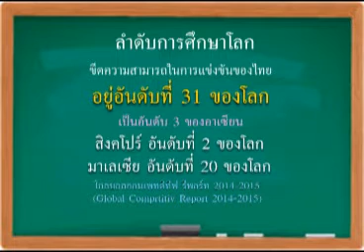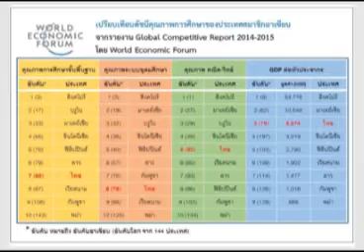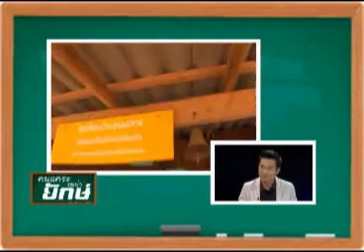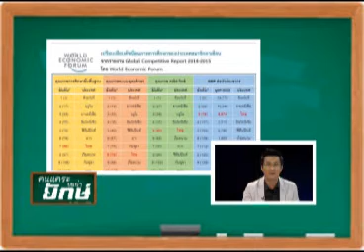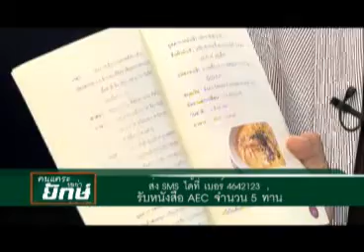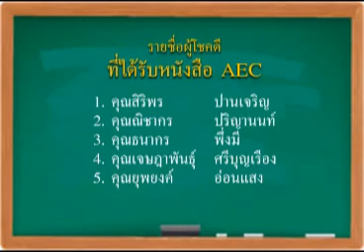คนแคระบนบ่ายักษ์ 14 09 57 เบรค 2